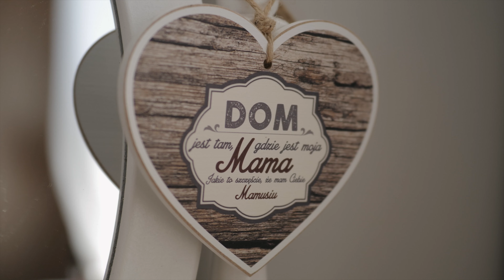A & B - Teledysk ślubny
Chciałbym rozwiać Twoją obawę.
Obawę przed tym, że Twój dzień ślubu przeminie a Ty we ferworze i zgiełku tych szybkich chwil nie będziesz w stanie nacieszyć się pięknem dnia ślubu.

Bo wiesz nie twierdzę, że w ogóle się nie będziesz cieszyć. Tak nie będzie wierz mi...ale po pierwsze:
Fizycznie nie dasz rady być wszędzie.
Po drugie:
Twój umysł nie jest w stanie wszystkiego ogarnąć.

Ten dzień naprawdę szybko leci. Wierz mi. Widziałem to dziesiątki razy w swojej pracy kamerzysty ślubnego. Wiele par po ślubie mówiło mi takie zdanie: "Nawet nie wiemy, kiedy to tak szybko zleciało".

A wiesz co często mówili, gdy dostawali ode mnie film ślubny?

"Nawet nie wiedzieliśmy, że na naszym weselu tyle się działo"

Zostawiam Cię z tym :)

Nazywam się Karol i jestem właścicielem marki Spotcuts Film. Moją specjalnością jest kreowanie obrazu na taki sposób byś chciał/chciała do niego wracać. Tak pracuje z moimi kochanymi parami by dumnie i ochoczo wracali do swoich wspomnień. Też tego pragniesz ? Jeśli tak to odezwij się do mnie. Coś wymyślimy …